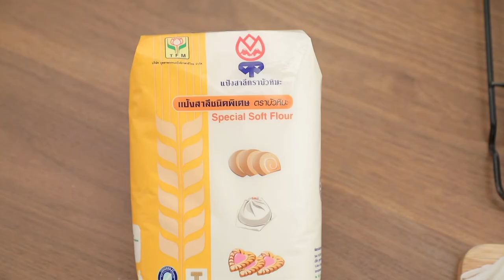ขนมปังนึ่งมะพร้าวอ่อน สูตรเด็ด ทำง่าย สไตล์ "อ.ยิ่งศักดิ์"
ขนมปังนึ่งมะพร้าวอ่อน
steamed Young coconut bread

ยีสต์แห้งสำเร็จรูปชนิดหวาน  1 ช้อนโต๊ะ
น้ำมะพร้าว    200 กรัม
เนื้อมะพร้าวอ่อนหั่นเป็นเส้น  150 กรัม
พิมพ์ขนาด 4x7x2 นิ้ว (ทาเนยขาวรองกระดาษและทาเนยขาวทับ)

1. ใส่แป้งสาลีชนิดพิเศษ ตราบัวหิมะ ลงในอ่างผสม ตามด้วยน้ำตาลทราย ยีสต์แห้งสำเร็จรูปชนิดหวาน เกลือป่นเสริมไอโอดีนและผงฟู เปิดเครื่อง ตีส่วนผสมพอเข้ากัน
2. เติมน้ำมะพร้าว  ตีต่อด้วยความเร็วต่ำจนเข้ากัน ใส่เนื้อมะพร้าวอ่อนและเนยขาว ตีจนเนื้อเนียน นานประมาณ 12-15 นาที ปิดเครื่อง
3. นำก้อนโดมาชั่ง น้ำหนักก้อนละ 80 กรัม จำนวนว 3 ก้อน คลึงเป็นก้อนกลม จากนั้นวางลงในพิมพ์ที่เตรียมไว้ชิดด้านใดด้านหนึ่ง พักจนขึ้นเป็น 2 เท่า
4. นำขนมปังที่ได้ วางลงในลังถึง นึ่งใช้ไฟปานกลาง ประมาณ 25 นาที หรือกระทั่งสุก ตัดเป็นชิ้น จัดใส่ภาชนะ พร้อมเสิร์ฟ

▲Line @yingsakfood